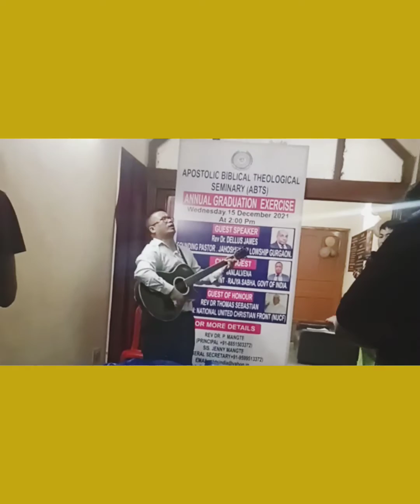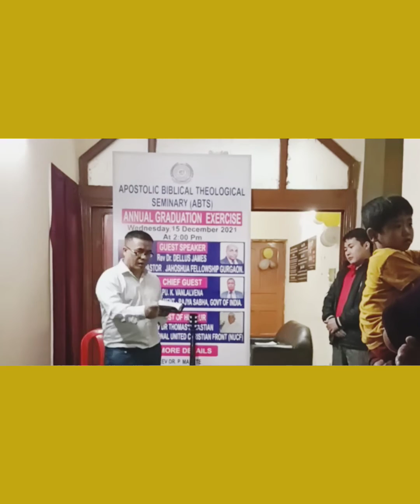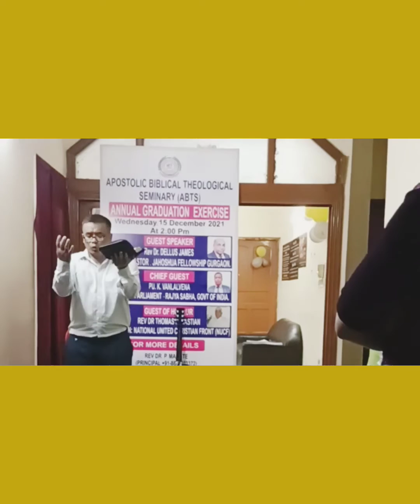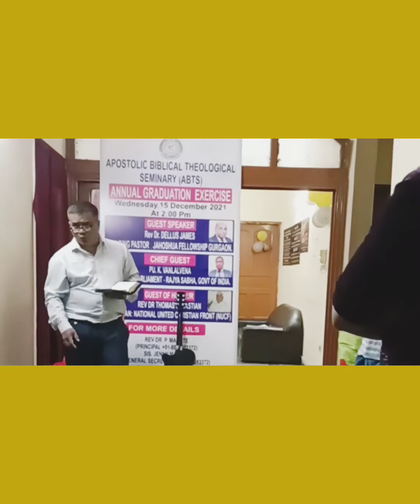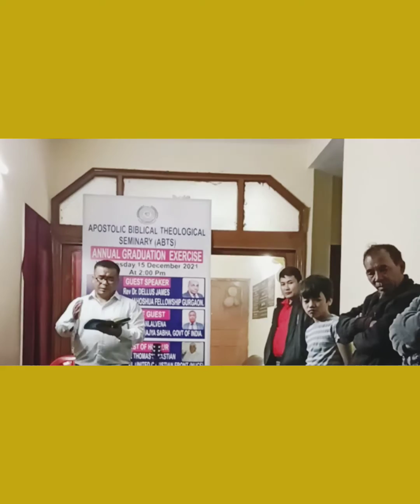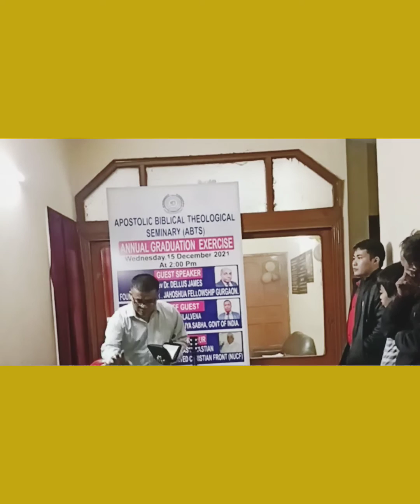"SOME GLIMPSE OF BAPTISM, FOOT-WASHING CEREMONY PHOTOS & VIDEO CLIPS "( 09 January 2022)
Before and during Sunday Worship Service- Hallelujah 🙏.
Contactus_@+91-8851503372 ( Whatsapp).